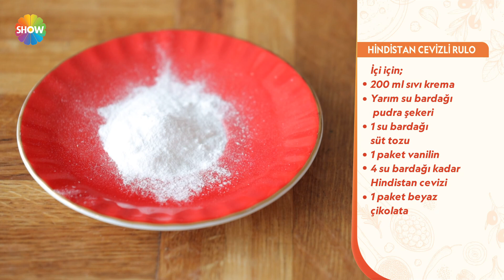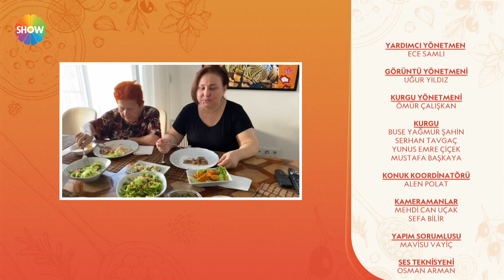Şef Kapımda 46. Bölüm | 25 Temmuz 2022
Şef Kapımda'nın 46. Bölümünde; Tülay Özacar'ın evine konuk olundu. Tahsin Şef mutfaktaki malzemelerle haydari - patates topları, Macar kebabı ve Hindistan cevizli rulo pasta yaptı.

Şef Kapımda hafta içi her gün 10:30'da Show TV'de!